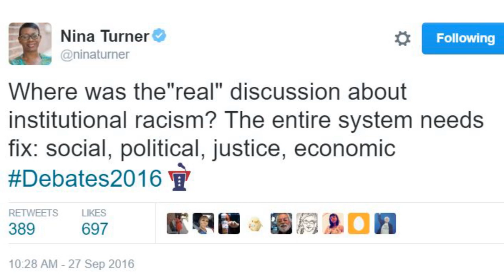The Way with Anoa: Thorough Analysis of First 2016 Presidential Debate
Join The Benjamin Dixon Show live M-T at 9PM ET.
Also available on The Benjamin Dixon Show YouTube channel:
Project Sanity Live Thurs 7-9pm ET
The Takedown w/Nick Live 1st Monday every month 8pm ET